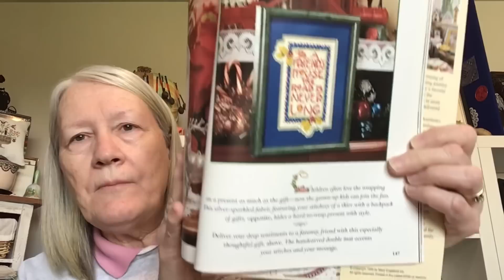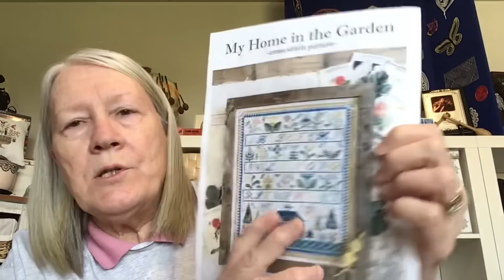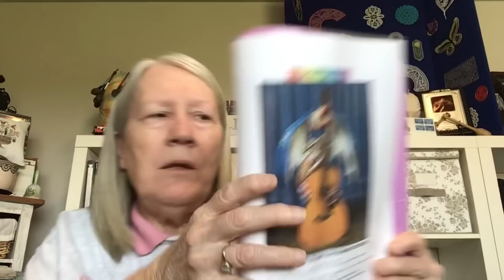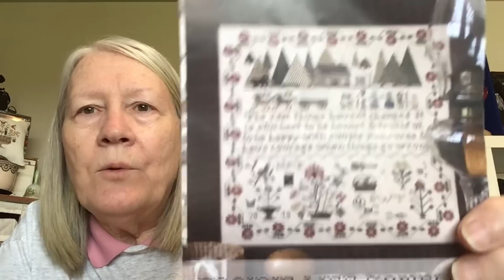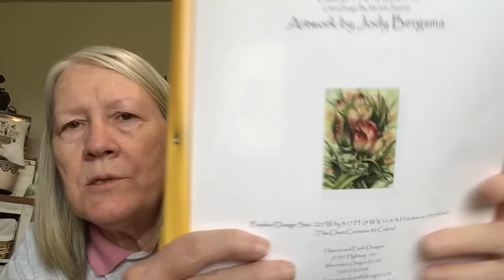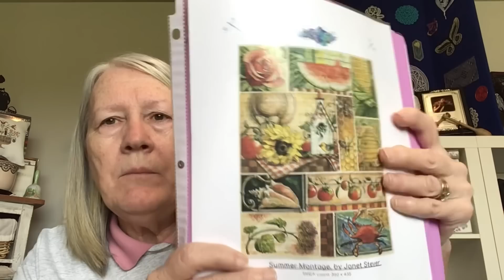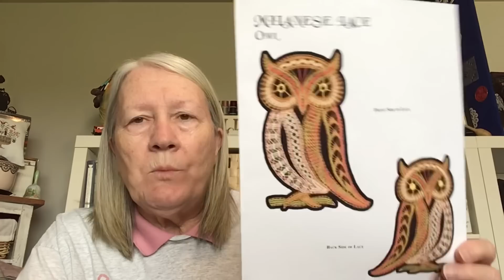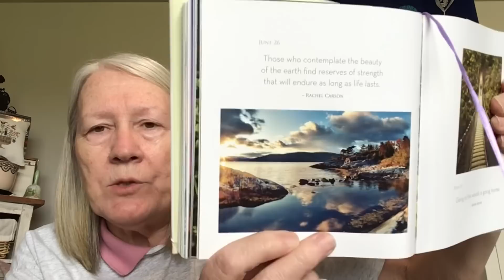Floss Tube #88 Platinum Jubilee Start, Stitch-Con Plans, and My Stanley Dragon